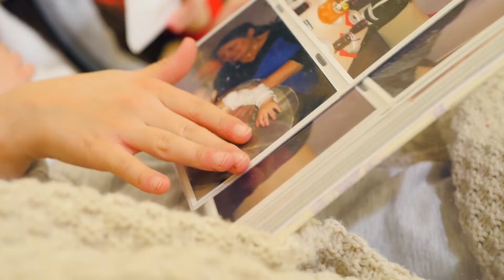Зіркові посиденьки. Main people .Оля Доморадова. КАДРИКИ. 2021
Автор ідеї та режисер - Ірина Климович
Телевізійний Центр «Кадрики» Зробить Усе,
Щоб Твої Мрії Збулися!
«Кадрики» – це
♥ Розкриття творчого потенціалу молодого артиста, тележурналіста;
♥ Заняття з професійними викладачами по вокалу, акторській майстерності, хореографії, журналістиці;
♥ Участь у престижних конкурсах і фестивалях;
♥ Участь артистів у концертах, турах, PR-проектах і рекламних кампаніях, фотосесіях, а також корпоративних заходах різного масштабу;
♥ Написання сценаріїв;
♥ Створення рекламних аудіо та відеороликів;
♥ Організація різного роду подій «під ключ»;
♥ Забезпечення PR підтримки та просування;
♥ Організація і проведення фестивалів, презентаційних та рекламних заходів, тематичних вечірок, шоу-програм із залученням артистів будь-якого жанру (театр, кіно, музика, гумор) на майданчиках України;
♥ Організація професійних фотосесій;
♥ Зйомка відеокліпів і рекламних роликів;
♥ Ротація на радіостанціях, інтернет-порталах, телеканалах;
Переходь за посиланням, щоб подати заявку на участь!